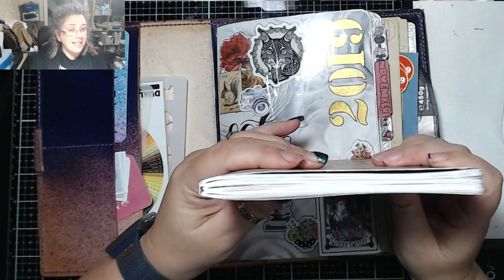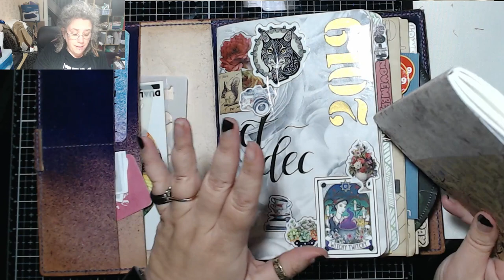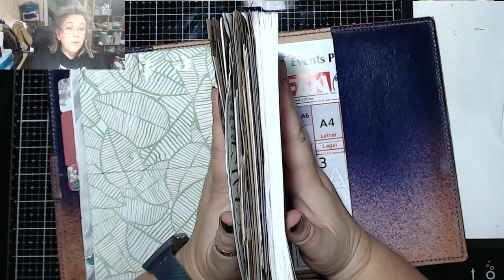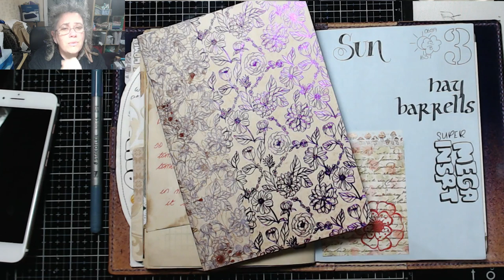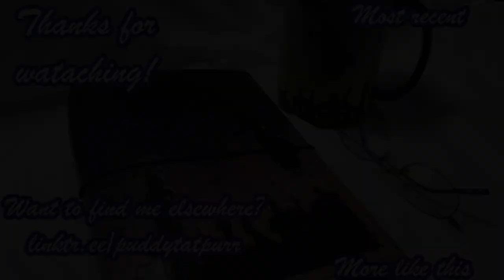Transformers! Today in my BuJournal 3rd November 2019